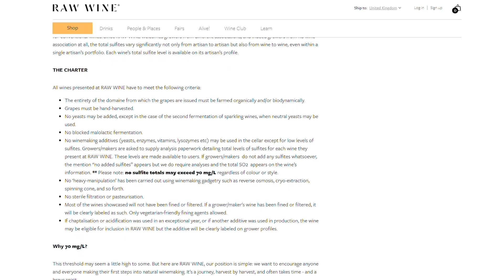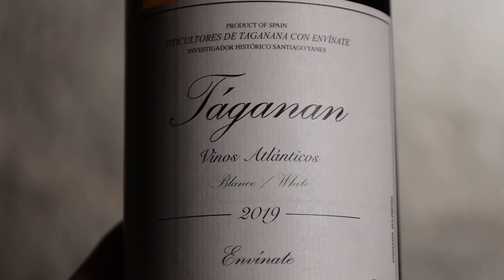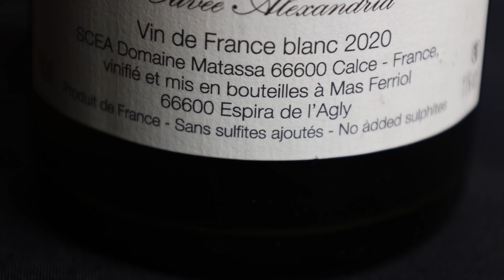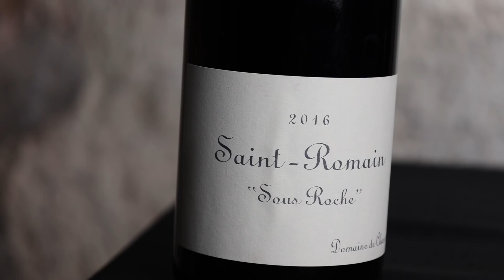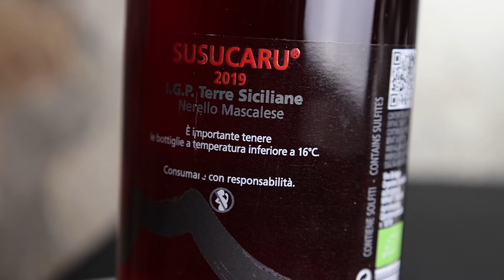Are NATURAL WINES GOOD or BAD? Master of Wine tastes Natural Wines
I have tasted the following wines in this Video:
2019 Envinate Taganan Blanco - 20.50 $
2020 Matassa Cuvee Alexandria - 30 $
2019 Heinrich Graue Freyheit - 35 $
2020 Tschida Himmel auf Erden Rosé - 30 $
2020 Claus Preisinger Puszta Libre - 13 $
2020 Gut Oggau Atanasius - 30 $
2016 Domaine de Chassorney Saint Romaine Rouge Sous Rouche - 60$
2019 Frank Cornelissen Susucaru Rosso - 25 $

Everything that is required to produce fermented grape juice was present in nature before humans walked the earth. But if it was up to nature alone wine would not exist. Before us, there were only rotten grapes. Therefore, wine is not a natural but a cultural product as it requires human intervention to make wine. So right from the start, the name “natural” wine is a bit misleading and I think the more accurate description would be low intervention wine.
While I admire the idea behind natural wine, enjoy many of these wines, and do think that they are making the wine scene more exciting I also see some problems with these wines… But let’s start with the definition – what is natural wine? RAW Wines the self-described world’s largest community of low-intervention organic, biodynamic and natural winemakers defines it as follows:
Wine that is farmed organically and made without adding or removing anything in the cellar.
This is a pretty clear-cut definition and I think that this message did contribute significantly to the success of natural wines. But if you read the fine print it gets complicated… RAW Wine says that Farming organically is a must but several natural wine producers are not certified organic which makes it difficult to say who is walking the walk.